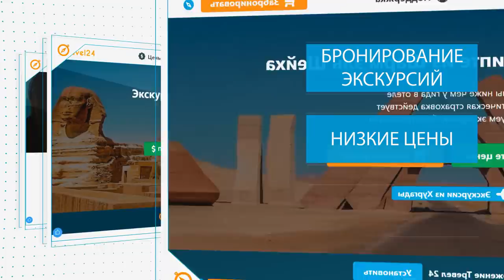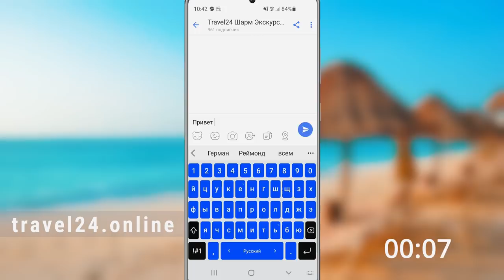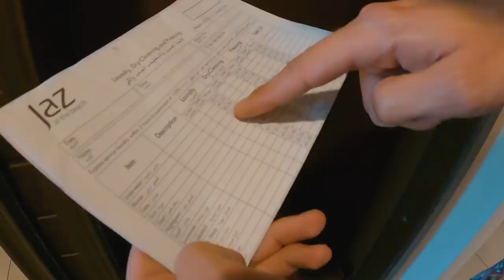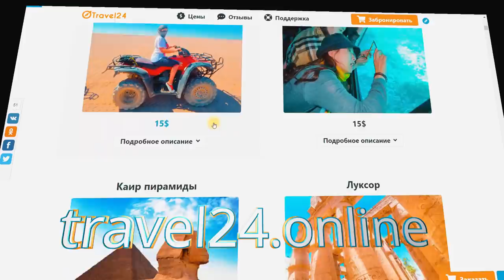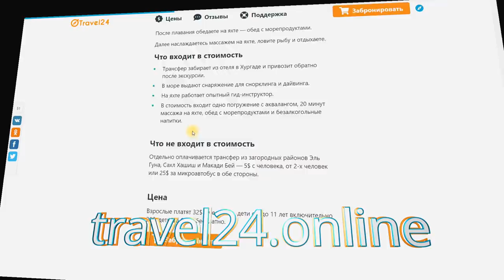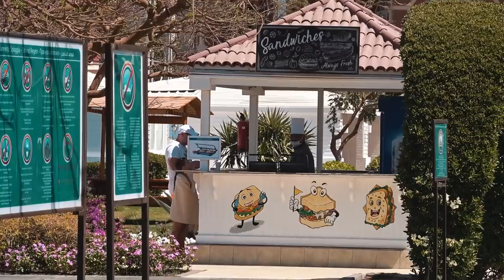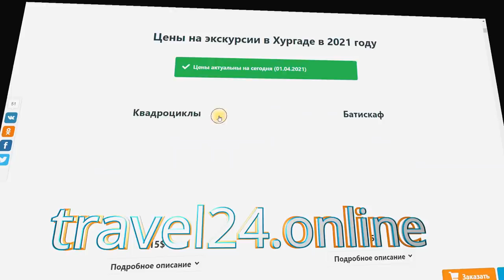Египет Шведский Стол: Как Наесть в Плюс? Jaz Aquamarine Хургада Отдых в Египте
Обзор отеля Jaz Aquamarine 5* (Хургада, Египет)
В этом видео:
00:00 Начало
00:40 Расположение
03:57 Номер
12:38 Обед
18:18 Территория
35:55 Ужин
43:17 Завтрак
48:11 Пляж
58:26 Подводный мир
01:01:09 Развлечения
01:01:49 Итоги

В наших видео вы увидите обзоры отелей и интересных мест, а так же советы туристам, которые собираются на отдых в Египет в 2021 году.